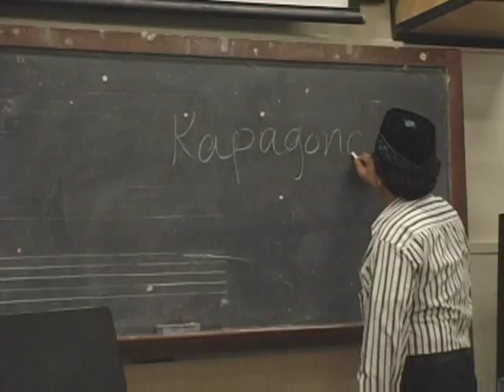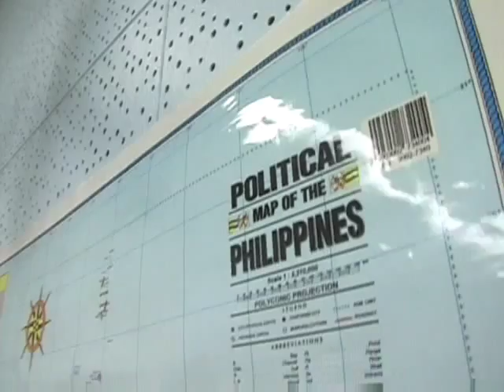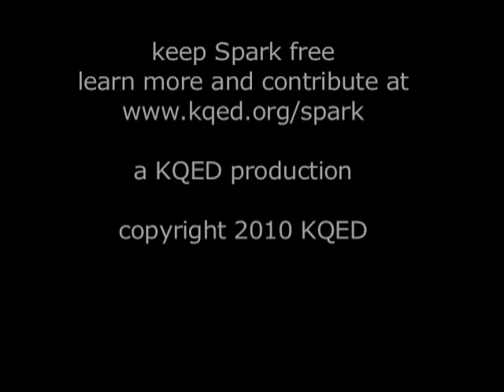KQED Spark - Danongan Kalanduyan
Visit with Danny Kalanduyan and his Palabuniyan Kulintang Ensemble as they prepare for a world tour. Original air date: February 2005.